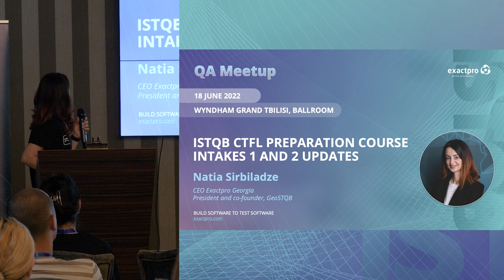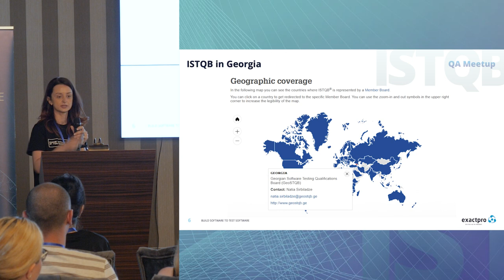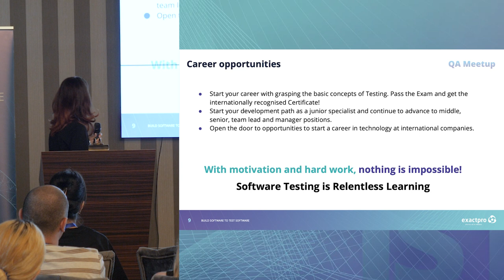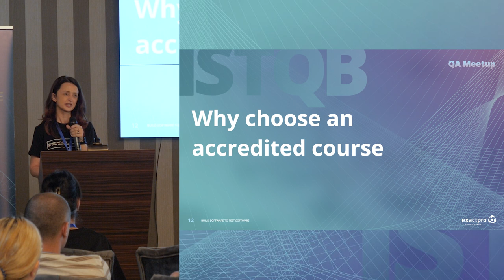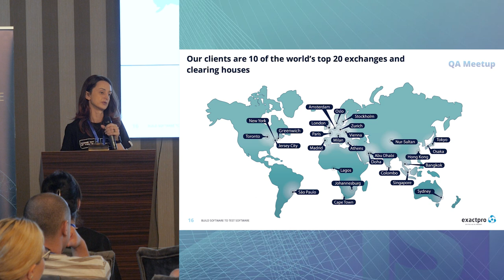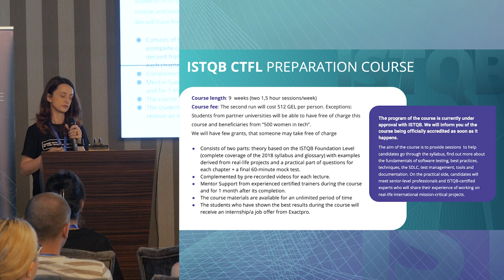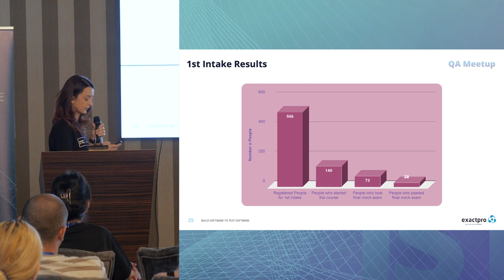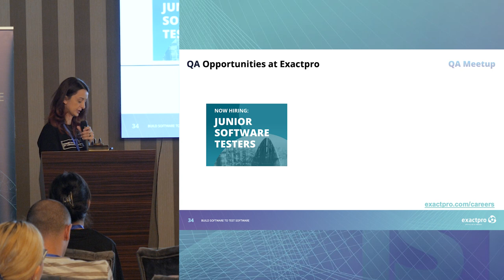Natia Sirbiladze, CEO, Exactpro Georgia – ISTQB CTFL Preparation Course Updates – QA Meetup, Tbilisi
On 18 June, Natia Sirbiladze, CEO of Exactpro Georgia, President and co-founder of GeoSTQB, gave a talk as part of the in-person QA Meetup held at the Wyndham Grand Tbilisi hotel.

In her talk, Natia reviewed the results of the first intake of the ISTQB CTFL Preparation Course Exactpro conducted this past spring. She also provided details on the upcoming Intake 2, as well as highlighted the advantages of obtaining the internationally recognised certificate for those considering starting a career in software testing or advancing in their current QA role.